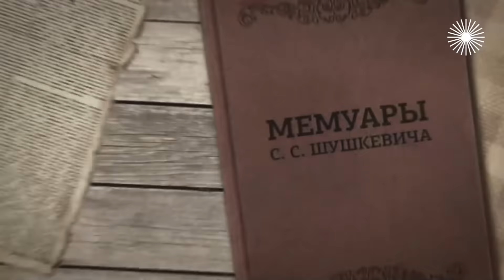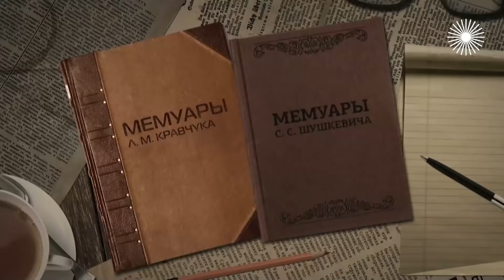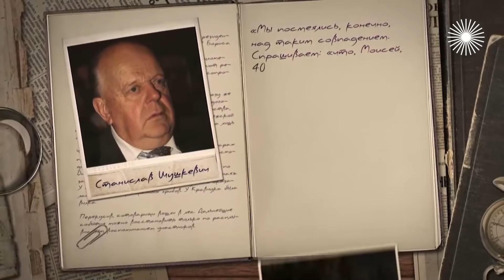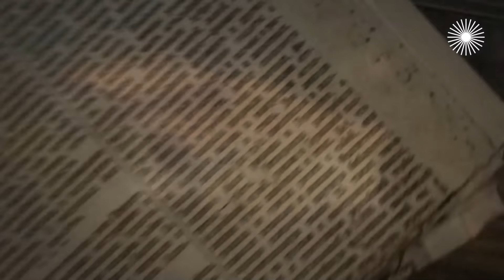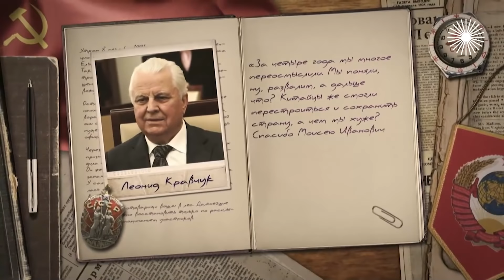Конец СССР. Как случилось то, во что никто не верил?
Конец СССР был предопределён, заложен в самой системе? Или он стал следствием предательства элит? Причину искать внутри страны или извне? Можно ли считать развал СССР концом красного проекта или это только его кризис? Как изменился мир после распада СССР? И какие последствия этого события мы переживаем до сих пор?

"Красный проект" – ток-шоу, участники которого – политики и политологи, писатели и режиссёры, историки разных школ и направлений – с противоположных позиций обсуждают 100 лет Государства Российского от Февральской революции 1917 года до наших дней. 100 лет отделяют нас от момента рокового поворота налево, от начала великого социального эксперимента, от создания первого и единственного в мире советского социалистического проекта. Но 1917-й не отпускает – за него до сих пор сражаются историки и политики, монархисты и коммунисты, белые и красные. В студии "Красного проекта" сходятся все те, для кого всеобщая история стала личной. Каждый выпуск – битва мнений о том, чем отличаются русские революции от всех остальных, существовал ли на самом деле советский народ, кто начал Вторую мировую и кто – холодную войну, чем обернулись горбачёвские перезагрузка и новое мышление…

Ведущий проекта: Дмитрий Куликов – политолог и публицист, член Зиновьевского клуба.